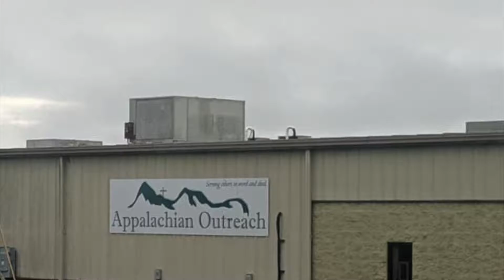Appalachian Outreach 2019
Recap video from this year's mission trip.